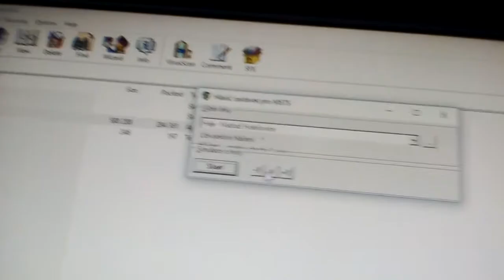Hlášení z metra c